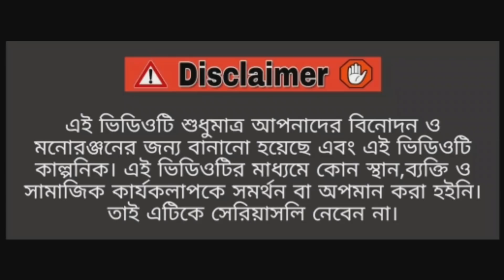দুই চোরের গল্প 😂 Rihan&muktar | AB | Sakib | Sahid | Ayan | Team 366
আমাদের চ্যানেল সম্পর্কে যদি কোনরকম জিজ্ঞাসা,পরামর্শ অথবা অন্য কোন রকম সমস্যা থাকে দয়া করে আমাদের ইনস্টাগ্রামে মেসেজ দিন এই হল লিংক👇👇